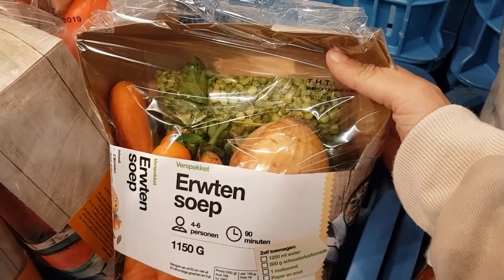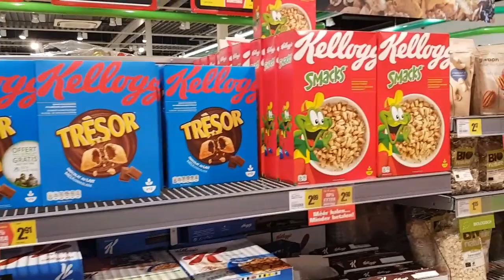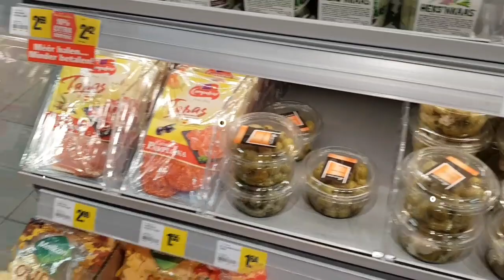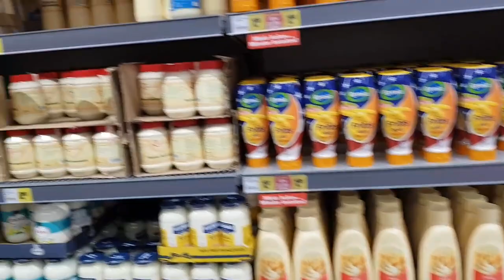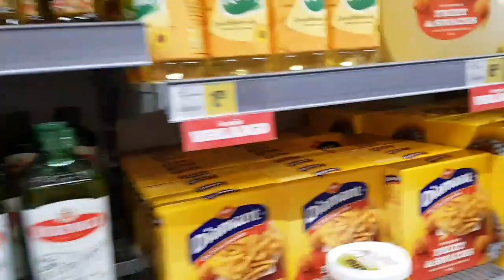روتين نهار كامل في فصل الخريف🍂جولة في nettorama🛒مرقة ديال البرد👌خبز القمح شهوة منو😋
انستغرام أخي لشراء منتجات ألمانيا

مواقع تواصل اجتماعي مع سناء